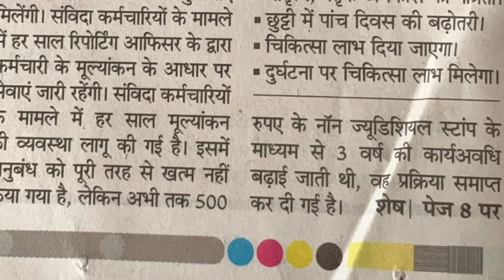मध्य प्रदेश संविदा कर्मियों को 50 फ़ीसदी कोटा लागू, हर वर्ष होगी वेतन वृद्धि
संविदा कर्मियों को 50 फ़ीसदी कोटा लागू